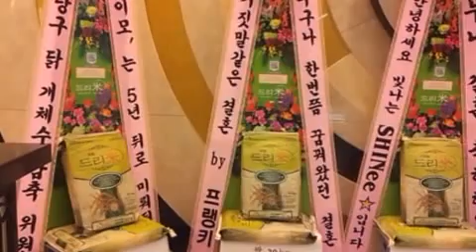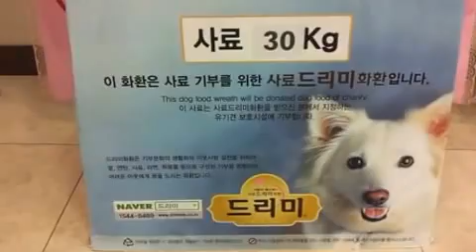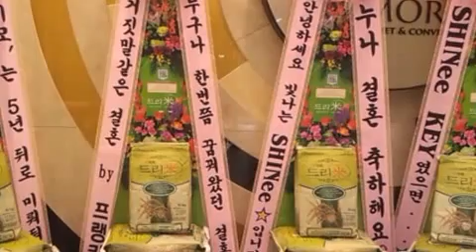메모리스웨딩홀의 아름다운 결혼식 결혼축하 쌀드리미화환,사료드리미화환-쌀화환 드리미 Dreame for Wedding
8월 25일 서울 테헤란로의 메모리스 웨딩홀 결혼식에 꽃 대신 사랑의 쌀로 구성된 결혼축하 드리미 쌀화환과 사료드리미화환이 배달돼 하객들의 눈길을 끌었다. 메모리스 웨딩홀에 배달된 결혼축하 드리미 쌀화환에는 '누구나 한번쯤 꿈꿔왔던 결혼, 거짓말같은 결혼~ by 프랭키', '최대한 오래 지내라... 둘이...SHINee KEY 였으면...☆', '누나 결혼 축하해요♡ 안녕하세요 빛나는 SHINee☆입니다', '한양의 야생마, 오늘 고삐 매이다. 축 화 혼, 오빠 나 몰라요? 도쿄 핫 엔터테인먼트 아오이 소라', ''이모'는 5년 뒤로 미뤄둬! 분당구 닭 개체수 감축 위원회'란 메세지와 함께 드리미 농협쌀 100kg이 담겨 있었고, 결혼축하 사료드리미화환에는 '칼퇴 안하면 죽일꺼다 설거지는 여보담당 ㄱㅅ 여보의 보험금 실수령자♡'란 축하 메세지와 함께 사료드리미 30kg이 담겨 있었다. 결혼축하 드리미 쌀화환은 신랑신부가 지정하는 결식아동 등 어려운 이웃에게 사랑의 쌀로 기부되며, 결혼축하 사료드리미화환은 신랑신부가 지정하는 동물보호단체에 기부된다.

 요즘 신랑신부는 결혼식 한 번으로 발생하는 3천kg의 이산화탄소를 줄이기 위해 국가적으로 실시되고 있는 저탄소 녹색결혼을 실천하고 있다. 녹색결혼이란 탄소배출량을 줄이기 위해 나눔을 실천하고 친환경적인 방법으로 결혼하는 것을 말한다. 녹색결혼을 실천하는 신랑신부는 결혼 청첩장에 "축하화환은 정중히 사양합니다. 화환 대신 쌀드리미화환으로 보내주시면 좋은 날 소외받는 어려운 이웃과 함께 나누겠습니다."라는 내용의 드리미 안내문구를 청첩장에 넣어 인쇄하고, 청첩장을 보낼 때 드리미 안내장도 함께 넣어 보낸다.

3년전부터 나눔과 녹색결혼 실천을 위한 결혼식 축하 쌀드리미화환 서비스를 하고 있는 드리미 관계자는 "최근 의식이 깨어있는 신세대 신랑신부들이 청첩장에 축하화환 대신 축하 쌀드리미화환을 받겠다는 문구와 함께 드리미 홈페이지와 전화번호 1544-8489)를 넣어 보내고 화환 대신 들어온 드리미 축하쌀을 결식아동, 독거노인 등 어려운 이웃에게 기부하는 실속파들이 많다."고 전했다. 특히 녹색결혼 드리미 축하쌀은 결혼식때 화환이 많이 들어오는 부유층 젊은 세대들이 많이 이용하면서 노블리스 오블리제를 실천하는 축하 쌀드리미화환 보내기에 화환을 보내는 하객들의 호응이 높다고 한다. 화환 대신 축하 쌀드리미화환 받기는 최근 화환이 한 두개씩 들어오는 서민층 결혼식으로

확산되고 있다. 결혼식 뿐만 아니라 준공식, 취임식, 창립기념식, 출판기념회, 개업식, 기공식, 개원기념식 등 각종 기념행사에서 화환 대신 쌀드리미화환을 기부하려면 청첩장이나 초청장에 드리미 안내문구를 넣어 인쇄하고, 초청장 발송시 드리미에서 제공하는 드리미 안내장을 함께 넣어 발송하기만 하면 된다. 쌀드리미화환의 접수, 배송, 철수, 쌀기부 등의 모든 절차는 드리미에서 무료로 제공해준다. 신랑신부는 추후 기부처만 지정하면 드리미에서 기부를 진행하고 결과보고서를 신랑신부와 하객에게 보내준다. 당연히 신랑신부는 소득공제용 기부금영수증을 받을 수 있다. 드리미 안내장은 드리미 홈페이지에서 신청하면 원하는 수량을 무료로 보내준다. 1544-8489